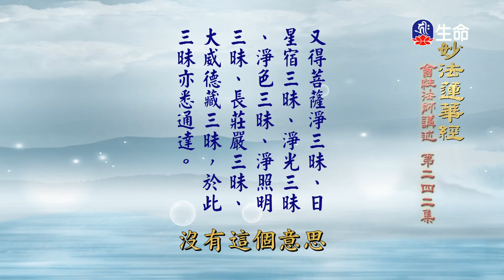妙法蓮華經(242)-1_長老法語_(lifetv_20220609_14：00)